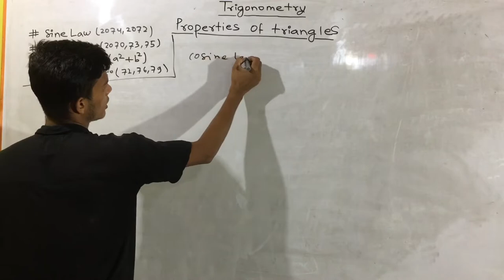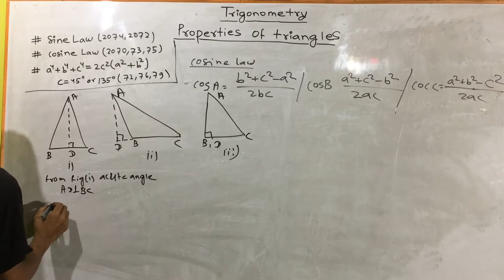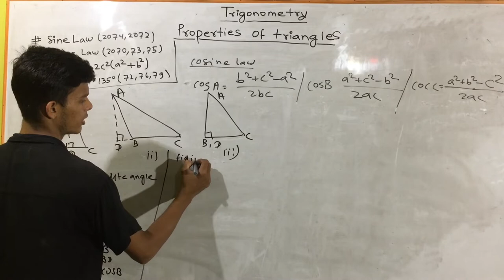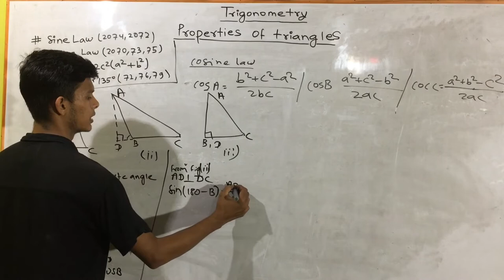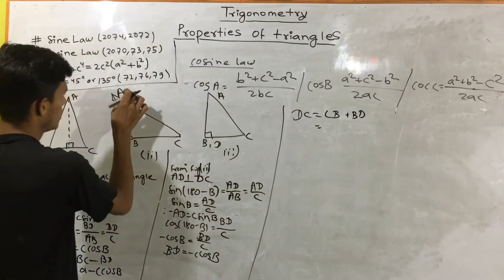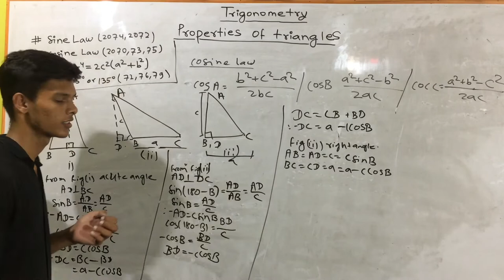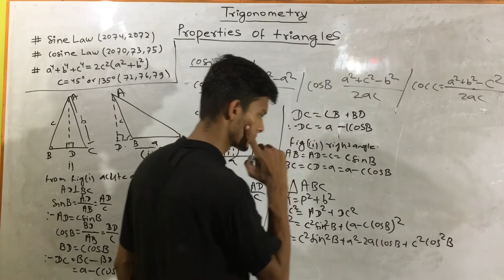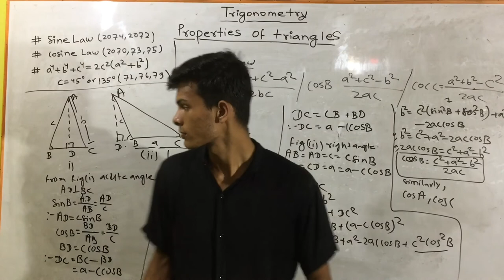1st semester engineering mathematics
Cosine law

1st semester engineering mathematics